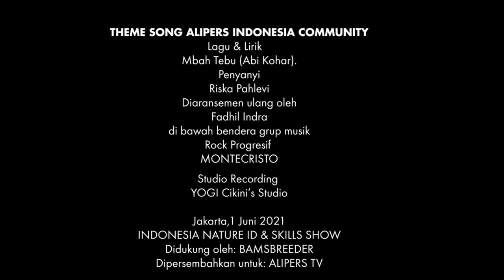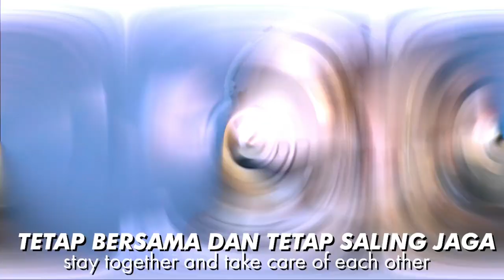ALIPERS INDONESIA COMMUNITY | NEW ARR THEME SONG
ALIPERS INDONESIA COMMUNITY

musik|lirik : @Bale_Kampoeng | @GuruhakiAbiKohar
tataulang aransemen
Fadhil Indra | Benny FK
Produser : Fadhil Indra
Mix & Mastered : Benny FK

Penyanyi :
Riska Pahlevi

Piano, Drums, Bass:
Fadhil Indra

Gitar, StringPad :
Benny FK

YOGI Cikini's Studio
Juni 1-2021

Didedikasikan untuk Para  Sahabat ALIPERS INDONESIA COMMUNITY.
Dari  @InnaID & @skillsshows & @Bamsbreeder

FADHIL INDRA
Fadhil Indra - Bennyj FK
dibawah bendera grup musik rock progresif MONTECRISTO